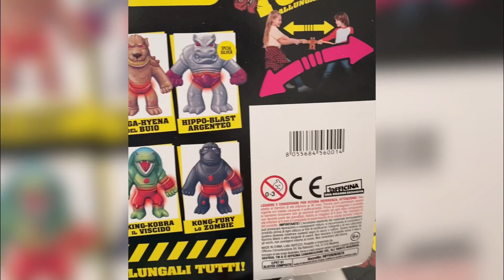Skifidol forzutos serie 3,Allungabilissimi!!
Metti in gioco la tua forza con i forzutos Allungabilissimi!!!
6 coppie da collezionare, tutti con accessori intercambiabili 🤩🤩🤩